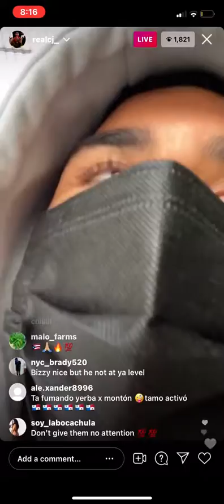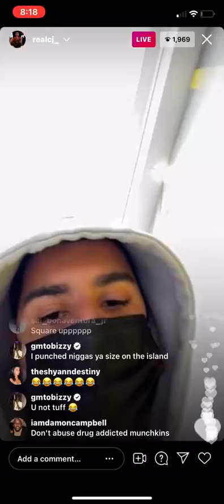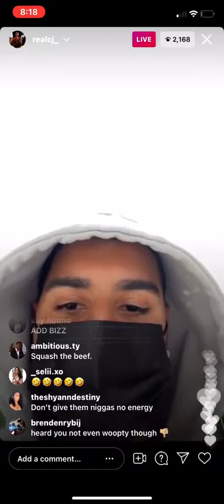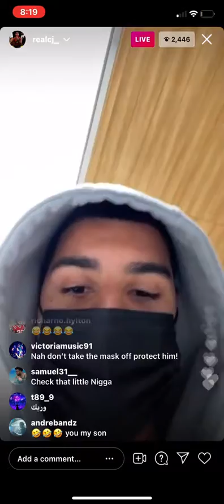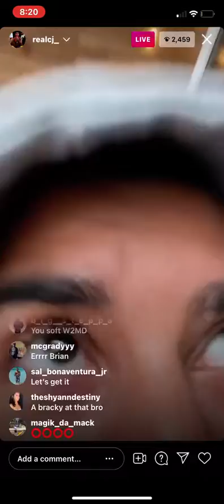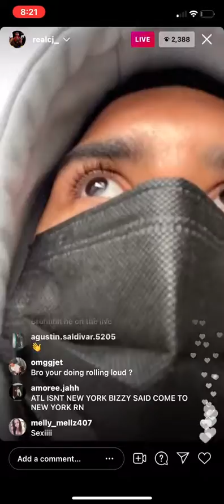Cj Responds to 22gz & Bizzy Banks & wants to fight Bizzy Banks.